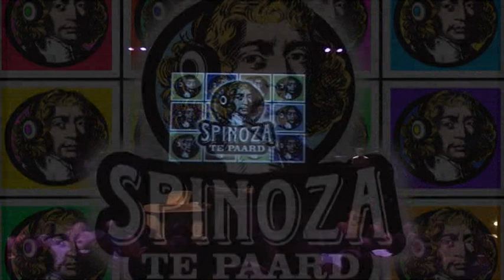Optimaal mijmeren (deel 1) met Marten Scheffer (NWO Spinoza te Paard)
Hoe ontstaan ontdekkingen? De betovering van iets nieuws.
Marten Scheffer biedt het publiek een verzameling fascinerende inzichten uit de frontlinies van de wetenschap. Deze inzichten wisselt hij af met een muziekoptreden op viool en gitaar, begeleid door Fred Abbingh. Scheffer gebruikt de muziek om de ratio van het publiek te onderdrukken waardoor associaties makkelijker tot stand kwamen. Het doel van de avond iss optimaal mijmeren over prangende vragen uit de wetenschap. Zo krijgt het publiek nieuwe inzichten en vangt het een glimp op van de betovering die wetenschappers en kunstenaars voelen als ze iets nieuws ontdekken.

Marten Scheffer brengt ratio en intuïtie bij elkaar. Scheffer is hoogleraar Aquatische Ecologie en Waterkwaliteitsbeheer aan de Wageningen Universiteit. In 2009 ontving hij de NWO-Spinozapremie voor zijn grensverleggende werk aan het begrip van kritische omslagen in complexe systemen. Met zijn modellen voorspelt hij bijvoorbeeld wanneer een helder meer vertroebelt, een migraineaanval doorzet of een oude cultuur ineenstort. Scheffer is daarnaast ook nog musicus en componist en verdiende met vijftien platen en honderden concerten zijn sporen in de muziekwereld.

Meer over de Nederlandse Organisatie voor Wetenschappelijk Onderzoek (NWO) en Spinoza te Paard: